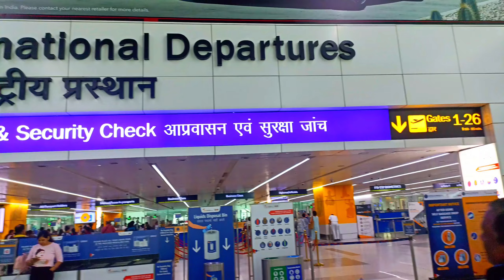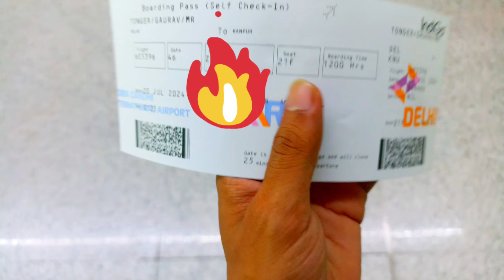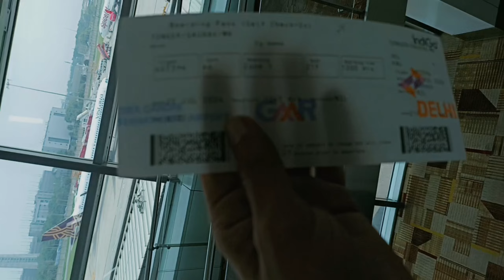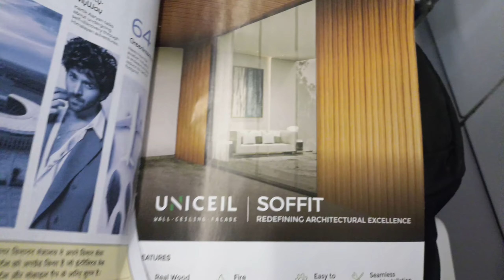Epic Travel Vlog: Airport Adventures & In-Flight Experience 2024 🔥🔥Airport Vlog | Flying Tips